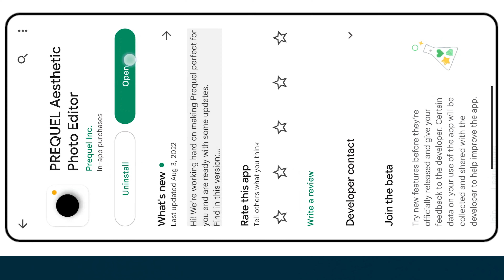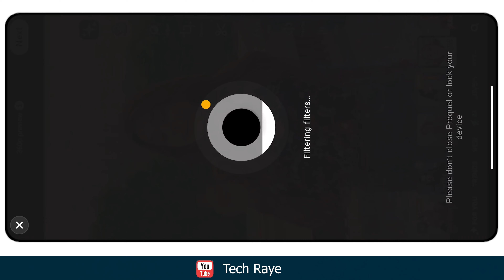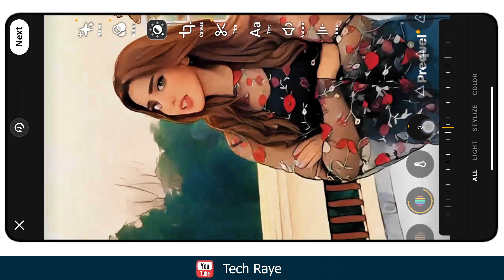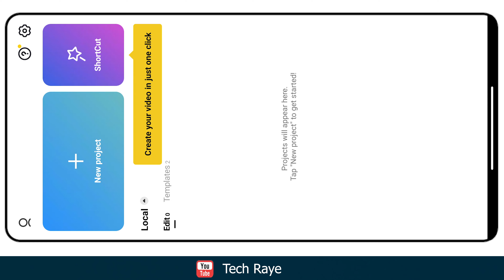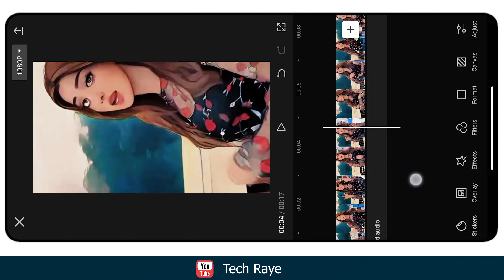How to make tiktok trending cartoon effect video | prequel cartoon filter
cartoon effect video editing tiktok new trend !

Hello Guys in Today Tiktok video editing tutorial I'll tell you how to make tiktok new trending cartoon effect video edit in prequal video editor app.. how to covert video into cartoon effect and remove prequal watermark.

Other Tutorial:
Prequel App Video Editing Tutorial